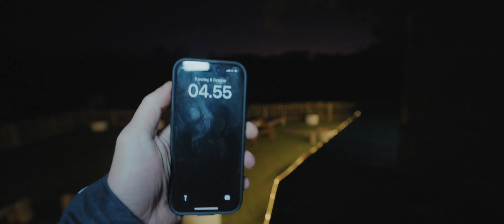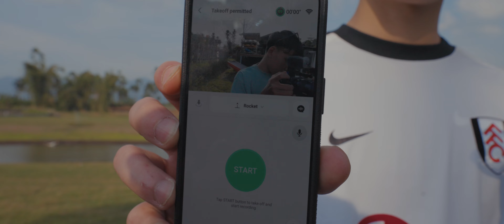Drone Bocil (REVIEW DJI NEO)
worth it ngga nih DJI Neo?
barang-barang bekas yang dijual di video
follow me please
send me your mail
BENITO BENYAMIN
The Gloria Suites (Unit 2-2C)
Jalan Kyai Tapa No.215 Grogol, RT.5/RW.9, Tomang, Kec. Grogol petamburan, Kota Jakarta Barat, Daerah Khusus Ibukota Jakarta 11450